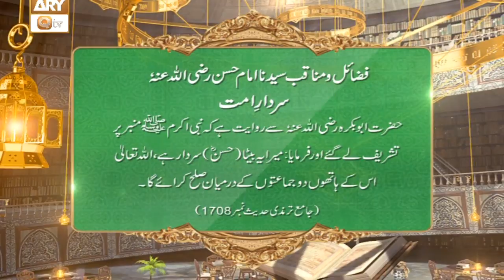Fazail e Imam Hasan R.A (Sardar e Ummat) | Islamic Information | ARY Qtv